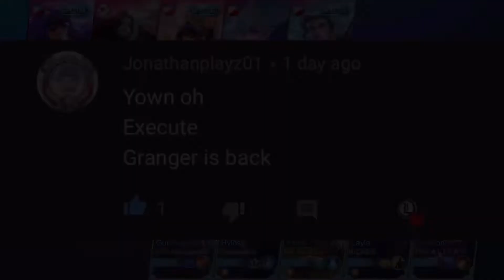ESTES BINAOG SI CHOU ng SPAM RECALL🤣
𝐅𝐀𝐐 💡

𝐀 : Give me A Like on this Video im so happy for your 1 Like😍

𝐐 : What server are you?
𝐀 : IM NOT A WAITER, IM A JANITOR

𝐐 : What device you use?
𝐀 : NOKIA 3310

𝐐 : Where do you from?
𝐀 : TO MY FATHER WITH THE HELP OF MY MOTHER

𝐐 : What app you use to record?
𝐀 : TAPE RECORDER

𝐐 : What kind app you use to editing?
𝐀 : PAINTBRUSH

- GRANGER / ESTES / TANK user-
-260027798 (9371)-